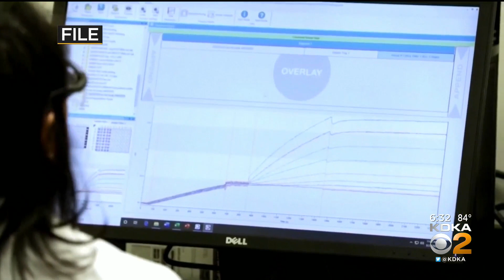Novavax Conducting COVID-19 Vaccine Trials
The trials are underway right now at locations across the country, including a doctor’s office in Pleasant Hills. KDKA's Amy Wadas has more.